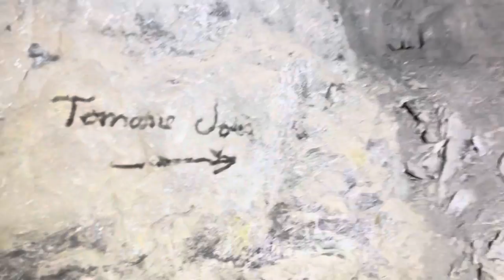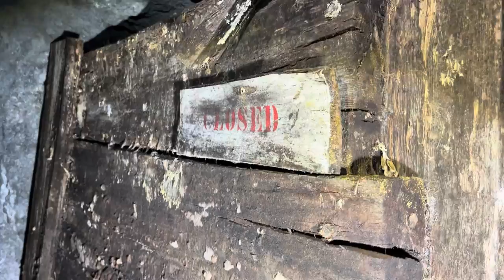The Largest Abandoned Mine Explore In Washington! The Josephine Part 2: The Underground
The Josephine Mine started development around 1910, and was the largest lead, zinc, and silver mine in the state. These early workings soon extended under the Pend Orielle river to the northeast. When they realized there was much more ore to be found on the east side of the river than was left on the west side, they built a new mill (the third in the mines history), and sank an inclined shaft into the orebody on the east side of the river. This became known as the Pend Orielle mine and the Josephine was abandoned.
I teamed up again with Jonathan and Ian, along with Ian’s dad for this explore. We spent over 4 hours in this one, exploring every accessible area of this mine.